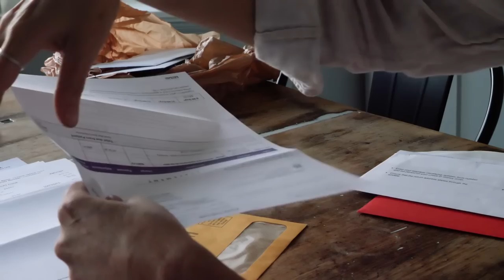Your Most Organized Year! Life-Changing Decluttering & Organizational Hacks | Minimalism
I love being organized! I’m sharing my decluttering hacks and tips that I incorporate into my minimalist life. These simple decluttering and organization tips are life-changing. Want to get organized, and have an organized home, and change your life? These minimalist decluttering ideas are perfect for organizing your life. If you want to declutter your home, these minimalism decluttering hacks will help you get organized.

Minimalist, minimalism, things to declutter, how to get organized, declutter and organize, minimalist lifestyle, improve your life, change your life, how to

Silver Necklace Double Rings.
Linen button-up shirt.
Green cargo pant

Plastic file box
Cleaning bucket.
20 pocket over the door organizer
All in one over the door organizer
Under the bed storage

00:00 Introduction
00:30 benefits of decluttering
01:45 decluttering
01:56 start small
02:33 things to toss
03:10 organization
03:21 storage plan
03:55 everything has a home
04:36 label everything
05:25 creative storage
06:20 like items together
06:45 maintain